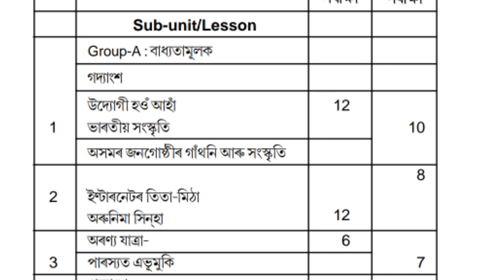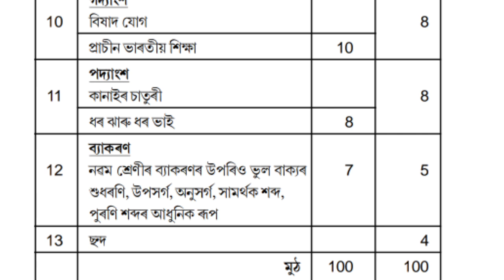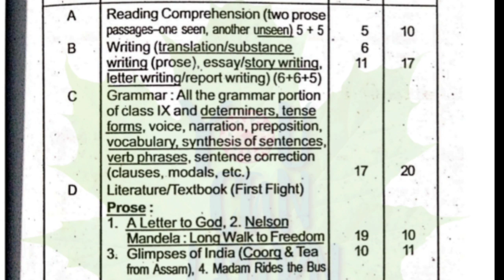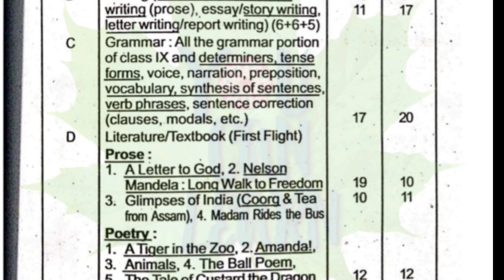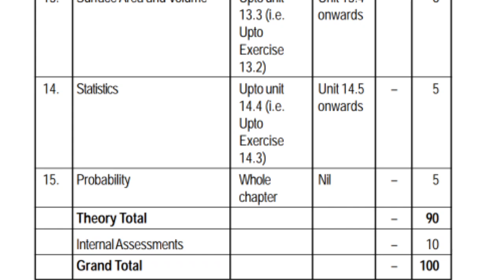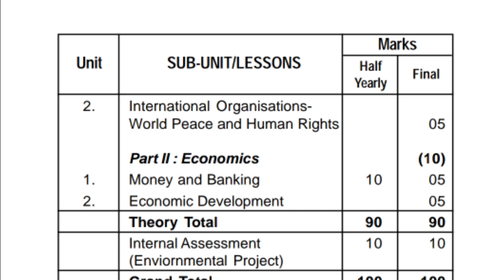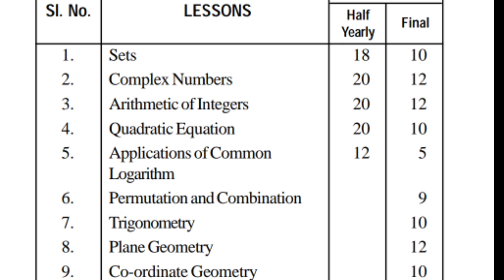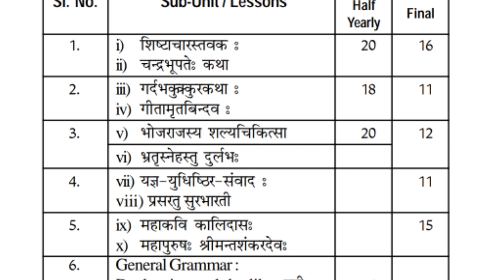Class X Half yearly syllabus 2023 | SEBA | HSLC 2024 | You can learn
Class X Half yearly syllabus 2023 | SEBA |দশম শ্ৰেণীৰ ছয়মাহিলি পৰীক্ষাৰ সম্পূৰ্ণ চিলেবাচ | HSLC 2024 | You can learn

class 10
class 10 syllabus
class 10 half yearly syllabus